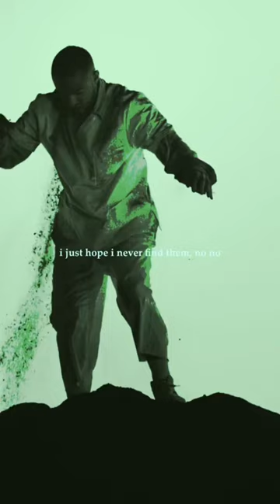mac miller wings edit 11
'mac miller ~ wings (ambient version prod. mar cellus)' out now.